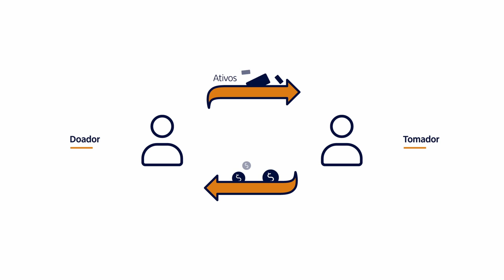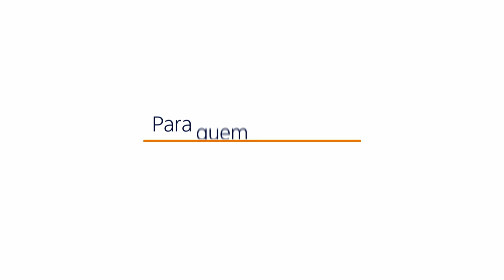Custódia Remunerada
Se você busca renda passiva e rentabilidade para os seus investimentos independentemente do mercado, a custódia remunerada pode ser uma boa opção. Nossa Analista de Conteúdo de Investimentos Thaís Navarro explica um pouco do tema. Confira!

Essa é uma comunicação geral sobre investimentos. Antes de investir, consulte condições em meu.itau/custosoperacionais e verifique seu perfil.